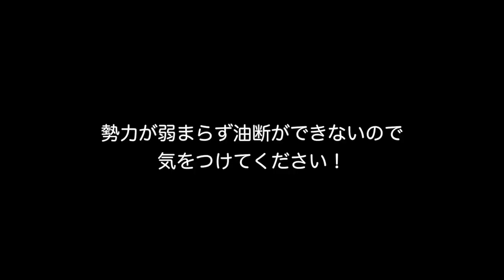台風１８号が上陸、停滞時間は約３時間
検索タグ